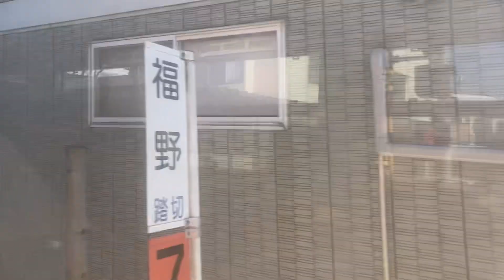城端線(普通)車窓 福野・砺波→新高岡/ キハ47 福野1341発(高岡行)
今回は、明るい時間帯に金沢始発「しらさぎ」号乗りたいので、このあと新高岡から新幹線で金沢へ急ぎます。以下で新幹線東京行、高速バス和倉温泉行にお乗り換えもできます。

●高速バス「わくライナー」/ 加越能バス
和倉温泉バスターミナル
1.日本高速縦断ツアー
2.全都道府県くまなく巡回ツアー